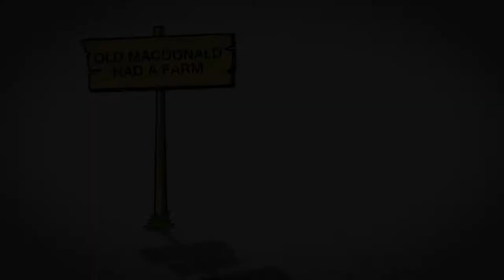Old MacDonald had a farm AARON'S KIDS CHANNEL